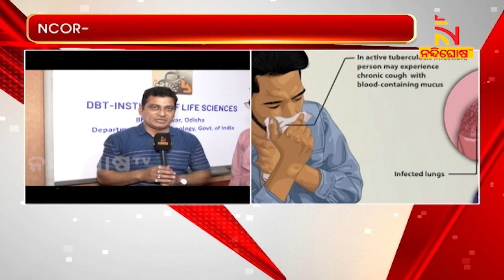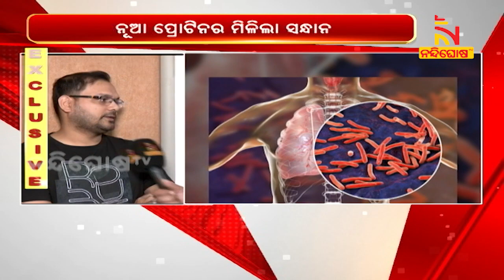ଯକ୍ଷ୍ମା ରୋଗ ନିରାକରଣ ନେଇ ନୂଆ ପ୍ରୋଟିନର ମିଳିଲା ସନ୍ଧାନ | NandighoshaTV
ଯକ୍ଷ୍ମା ରୋଗ ନିରାକରଣ ନେଇ ନୂଆ ପ୍ରୋଟିନର ମିଳିଲା ସନ୍ଧାନ। ୬ ବର୍ଷ କାଳ ଗବେଷଣା କରି ଭୁବନେଶ୍ୱର ILS ର ଦୁଇ ବୈଜ୍ଞାନିକ ଆବିଷ୍କାର କରିଛନ୍ତି ନୂଆ ଚିକିତ୍ସା ପଦ୍ଧତି।

* DishTV Channel No: 1367
* Airtel Digital TV Channel No: 611
* TATASky Channel No: 1779
* hathw@y Channel No: 731
* Ortel Channel No: 707
* Videocon d2h Channel No: 840
* SITI Channel No: 17 & 458
* GTPL Channel No: 719
* SUN Direct Channel No: 667
* Asianet Channel No: 219